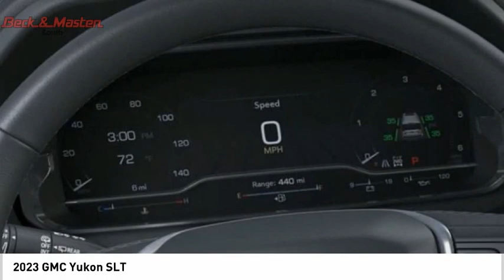2023 GMC Yukon R216921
2023 GMC Yukon SLT

With top features including the backup sensor, rear air conditioning, ventilated seats, push button start, backup camera, blind spot sensors, parking assistance, Bluetooth, braking assist, and dual climate control, this 2023 GMC Yukon SLT is a great decision.  It has a 8 Cylinder engine.  This one's available at the low price of $76,870.  Looking to buy a safer SUV? Look no further! This one passed the crash test with 4 out of 5 stars.  For a good-looking vehicle from the inside out, this SUV features a ravishing white frost tricoat exterior along with a jet black interior.  Use all of your electronics hands free with the Bluetooth feature.  With this innovative touch screen technology in your car, you can say no to fumbling with buttons or dials.  Youve never felt anything more comfortable than leather seats.  Even the passengers in the back seat will ride in comfort thanks to the rear air control.  Reverse this vehicle with the utmost confidence using the backup camera.  Park with ease using the parking sensors.  View this beauty and our entire inventory today! Call for more details.